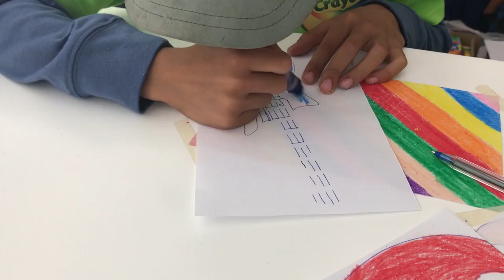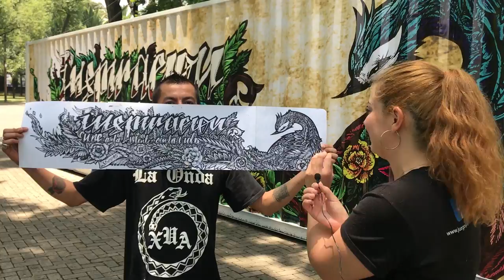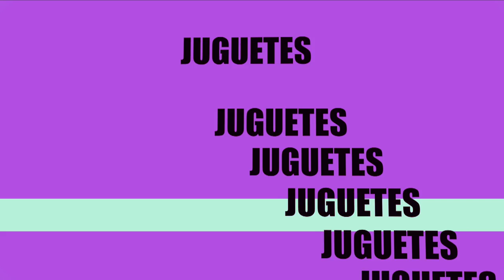CRAYOLA Sigue Creando ★ juegos juguetes y coleccionables ★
Entrevista de la Experiencia Creativa de Crayola Sigue Creando
en el Bosque de Chapultepec del 18 de Julio al 21 de Agosto
Detrás del Altar a la Patria
De Martes a Domingos 11:00 am a 5:00 pm
Entrada gratuita